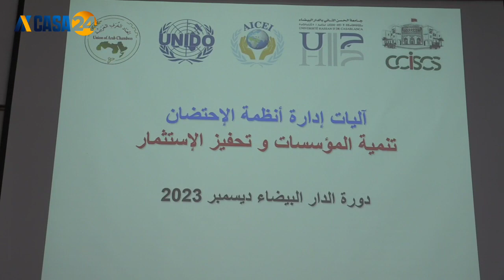شراكات جديدة الغرفة التجارة والصناعة والخدمات للدار البيضاء سطات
اتحاد الغرف العربية# ومنظمة الامم المتحدة للتنمية الصناعية#casablanca